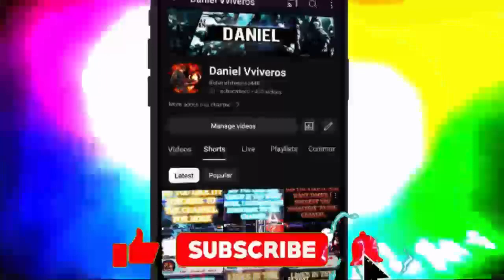Plants vs Zombies - Loonboon (Minigame theme) Metal Version PVZ [Daniel Viveros NCS Release]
Give me credit of this video by tagging @danielviveros5448 in the caption/description of your video, Please give credit! I'd love to see you videos.
( ©️ Visualizer Created by me, a fan )
Music: Plants vs Zombies - Loonboon [Daniel Viveros NCS Release]
You can ask me what music to upload and I will gladly bring it to you, if you have a music in mind, don't forget to recommend it below in the comments, I will be reading them..